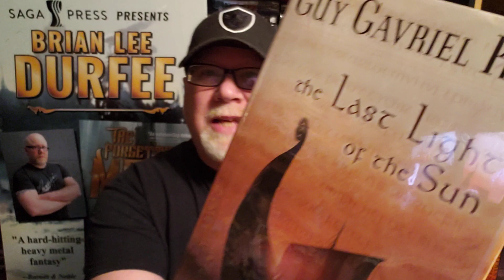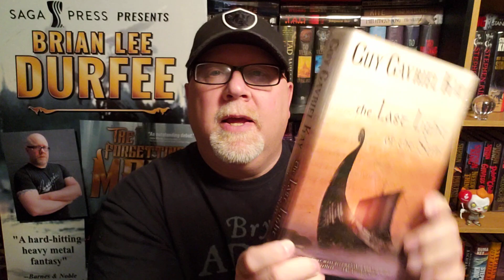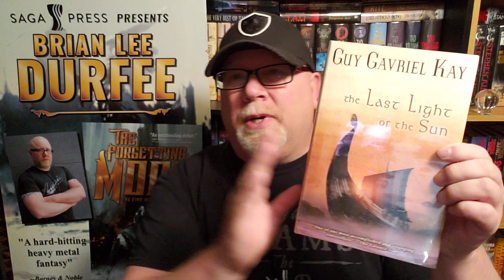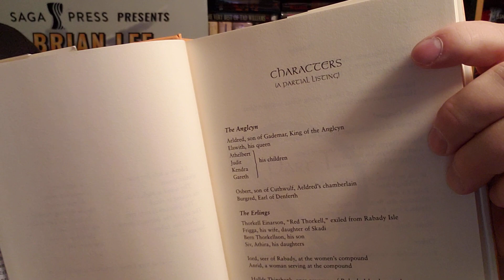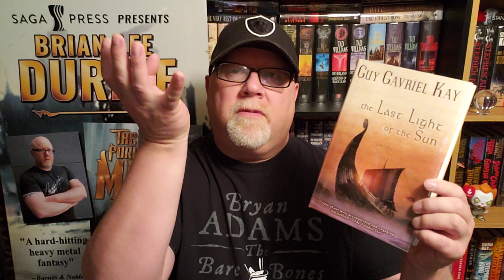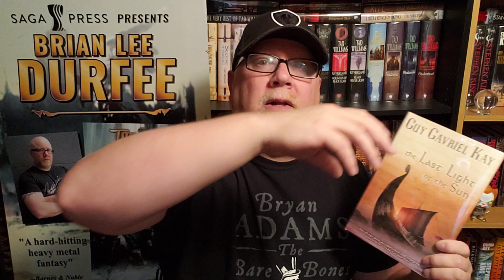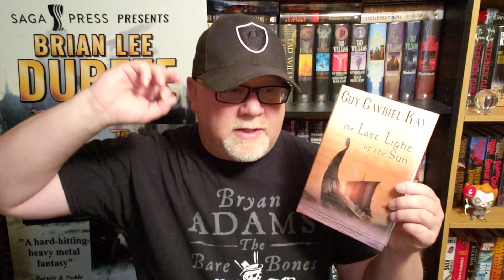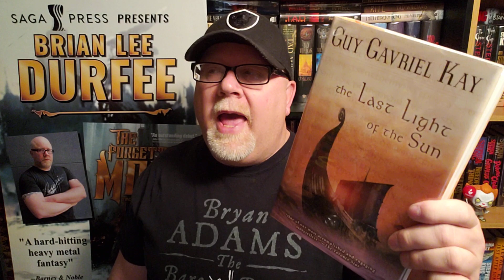THE LAST LIGHT OF THE SUN / Guy Gavriel Kay / Book Review / Brian Lee Durfee (spoiler free)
Wherein our hero Durfee reviews The Last Light Of The Sun by Guy Gavriel Kay.